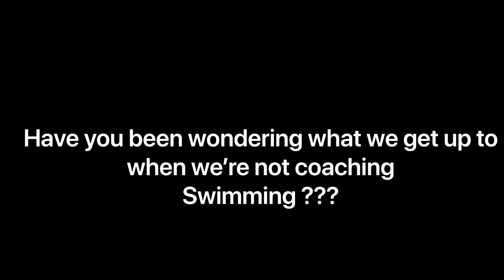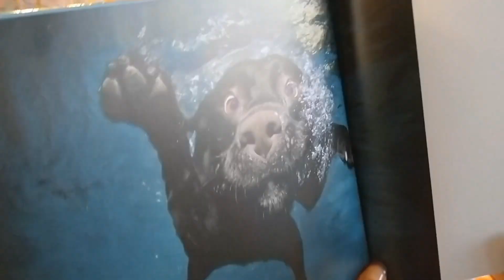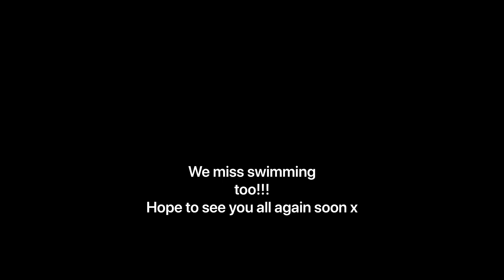swim coaches on lockdown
Swimming without a pool